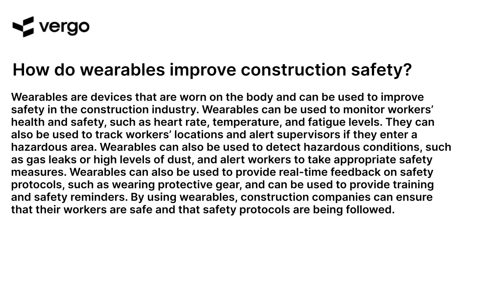Wearables for Construction Safety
Stay safe on the job with the latest in construction wearables. From hard hats to safety vests, these wearables provide the protection you need to stay safe while working in the construction industry. With features like fall detection, motion tracking, and more, these wearables are designed to keep you safe and secure. Get the latest in construction safety wearables today and stay safe on the job.